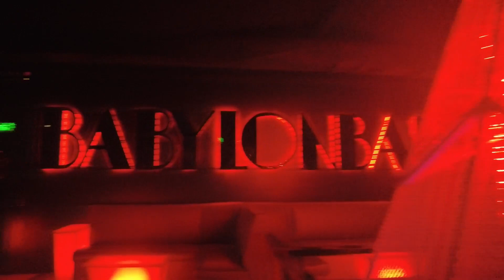Koh Chang Nightlife: White Sand Beach!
Buy me a beer if you want to help me keep making these vids!

Camera set up I use